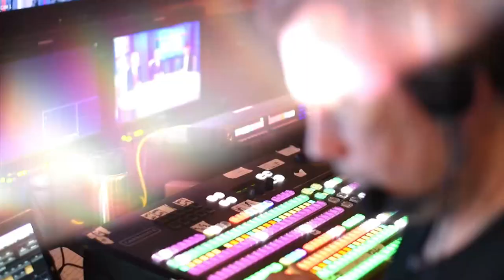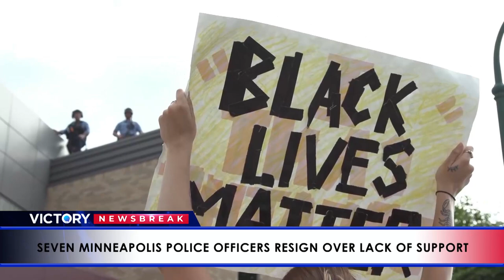VICTORY Update: Monday, June 15, 2020 with Terry Mize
Watch  Greg Stephens and Tim Fox as they review the latest news of the day concerning the Coronavirus (COVID-19) in a spirit of faith and victory.   They are joined by  Terry Mize who shares a word that will encourage your faith!

About VICTORY Update: As the world copes with the Coronavirus (COVID-19) pandemic, VICTORY Update provides the most-recent news based on the latest White House briefings and current events around the world. Also, the program features VICTORY programmers as special guests, who speak into the current issues from a perspective of faith and victory. You can watch VICTORY Update live on the network weekdays at 5 p.m. ET/2 p.m. PT. It also re-airs each evening at 10 p.m. ET/ 7 p.m. PT.

Do not be in fear! Learn how you can stand strong against Coronavirus (COVID)-19

Category
Entertainment